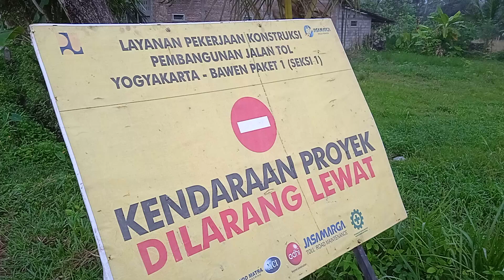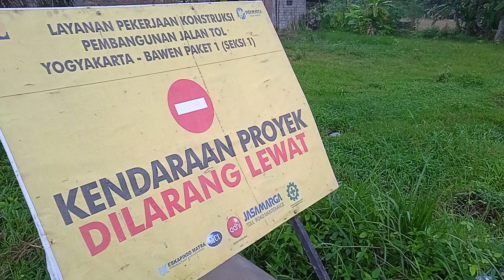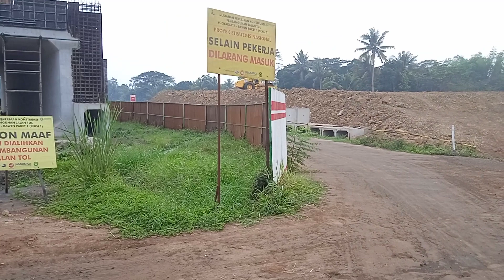TOL JOGJA BAWEN, PONDASI TOL DI SUNGAI KRASAK MAGELANG HAMPIR SELESAI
Tol Jogja Bawen, Pondasi tol di sungai Krasak Magelang hampir selesai.. Ijin melaporkan boskuu, kabar terbaru proyek tol Jogja Bawen di perbatasan Magelang Sleman. Pondasi tol di dekat sungai krasak akan selesai. Nantinya pondasi ini akan dipasang Girder yang melayang diatas sungai krasak.